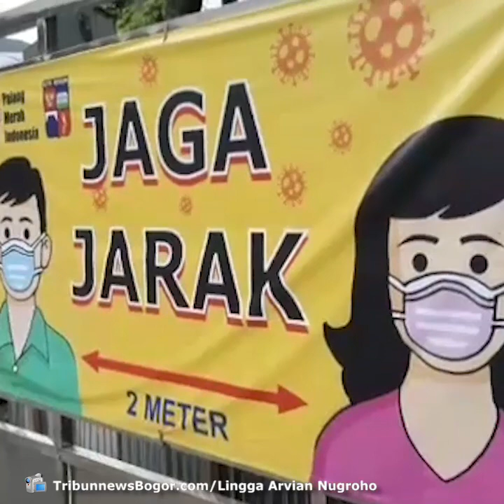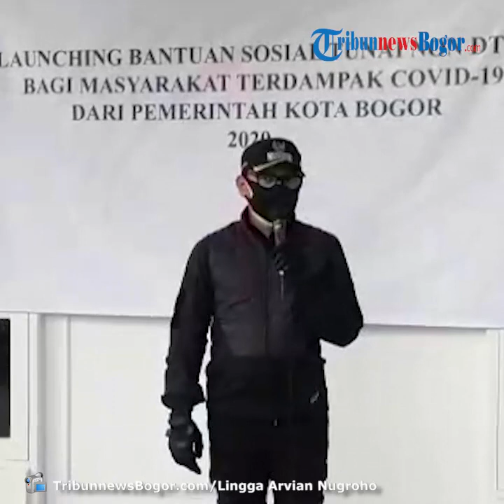Bantuan Tunai dari Kota Bogor Mulai Disalurkan, Warga : Alhamdulillah Ada untuk Buka dan Sahur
TRIBUN-VIDEO.COM, BOGOR UTARA - Bantuan Tunai dari APBD Kota Bogor untuk warga yang terkena dampak pandemi Covid-19 mulai disalurkan, Selasa (28/4/2020).

Penyaluran bantuan dilakukan melalui Kantor Pos yang selanjutnya akan didistribusikan langsung kepada penerima.

Pemberian bantuan sebesar Rp 500 ribu tersebut secara simbolis dilakukan di kantor Kecamatan Bogor utara.

Seorang penerima bantuan tunai Rumsi mengaku sangat bersyukur dan berterimakasih.

Nantinya bantuan tersebut akan dipergunakan untuk buka puasa dan sahur keluarga.

"Iya Alhamdulillah sekali ada untuk buka puasa dan sahur, alhamdulillah bersyukur banget," katanya.

Rumsi mengatakan bahwa selama Covid-19 pemasukannya sangat terganggu.

"Iya saya biasanya jualan, jualan keluar keliling jadi reseler gitu tapi sejak covid saya off dulu,  kalau sebelumnya enggak pernah dapat bantuan saya baru kali ini aja pas Covid dapat bantuan," ujarnya

Kepala Bidang Data Informasi dan Penyuluhan Sumartini mengatakan secara simbolis hari ini bantuan diberikan kepada 10 orang warga.

"Kita serahkan bantuannya melalui kantor pos nanti kantor pos yang akan mendistribusikannya by name by adrees, kalau target penyelesaiannya kalau kata kantor diperkirakan 15 hari," ujarnya.

Terpisah Kabag Hukum dan HAM Kota Bogor Alma Wiranta mengatakan bahwa Regulasi Penerima Bantuan Tunai selama PSBB dalam Penanganan Corona Virus Disease 2019 (COVID-19) di Kota Bogor telah diterbitkan yaitu berupa Keputusan Wali Kota Bogor Nomor 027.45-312 tanggal 26 April 2020.

Aturan ini sebagai Payung Hukum bagi penerima bantuan tunai yang yang masuk dalam Keluarga terdampak Covid-19 berupa Non Data Terpadu Kesejahteraan Sosial (Non DTKS) Tahun 2020, dan data ini dibuat berdasarkan hasil verifikasi di tiap Kecamatan serta beberapa Perangkat Daerah terkait yang bekerja dalam Pengolahan Data Keluarga Miskin Dampak Corona Virus Disease 2019 (COVID-19)  di Kota Bogor.

"Sehingga hasil pendataan jumlah Keluarganya sebanyak 19.904 Kepala Keluarga dan ditambah dengan 3.096 Keluarga yang berdasarkan Kebijakan Pemerintah Kota Bogor terhadap perantau dari luar Kota Bogor, sehingga seluruh bantuan tunai mencapai 23.000 Keluarga," katanyan

Alma menambahkan bahwa dalam ketentuan di Keputusan Walikota ini berisi jika dalam hal terdapat Kepala Keluarga yang mendapatkan bantuan ganda pada saat pelaksanaan, maka akan dilakukan verifikasi dan validasi ulang sehingga untuk selanjutnya penyaluran akan dialihkan kepada Keluarga yang ditentukan oleh Perangkat Daerah yang bertanggungjawab bidang Sosial.

"Sehingga kebijakan Pemerintah Kota Bogor ini sejalan dengan adanya PSBB yang membantu kebutuhan dasar warga selama 4 bulan mendatang, ini sudah diputuskan dalam rapat di Gugus Tugas Covid-19 Kota Bogor,"katanya. (*)